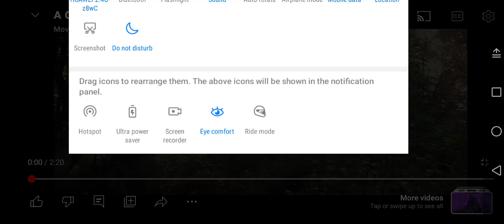a quiet place old man death meme screams aaaaaaauuuuuuhhhhhhh